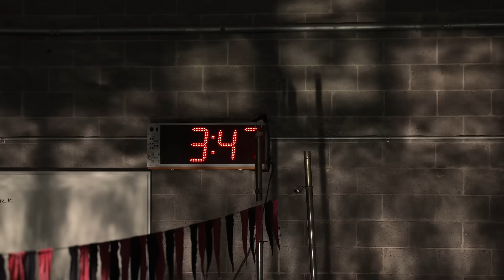4-Time Olympian Kasia Wasick Is Picky About Her Swim Goggles | THEMAGIC5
Kasia Wasick is a 4 time Olympian swimmer and World Championship medalist who specializes in sprint freestyle. Wasick represented Poland at the 2008, 2012, 2016 and 2020 Summer Olympic Games in Beijing, London, Rio de Janeiro and Tokyo as well as other international meets.
She is the fastest female swimmer in Poland holding national records in the 50 and 100 freestyle (short course & long course).